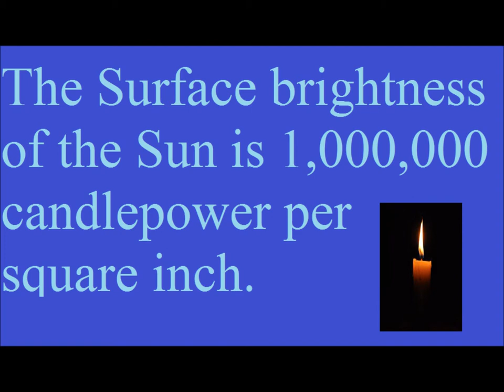Facts about our Planet Earth 2/17/2014